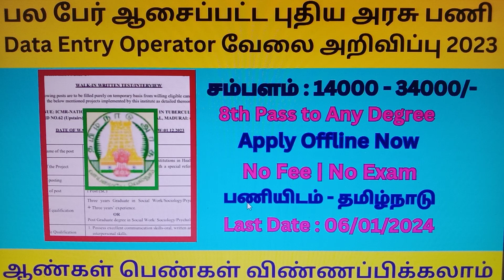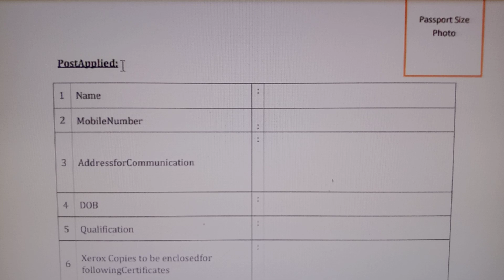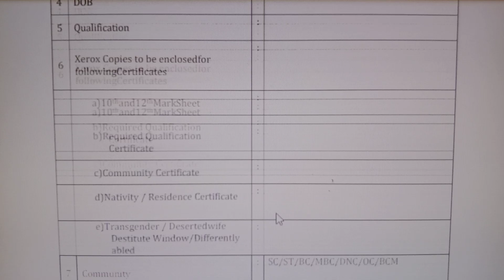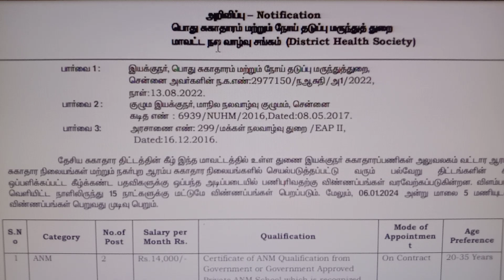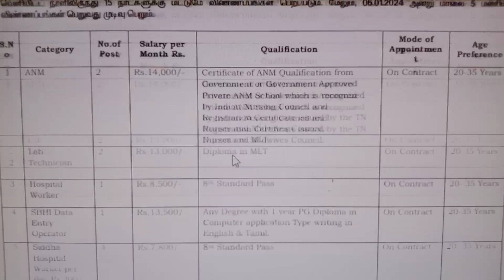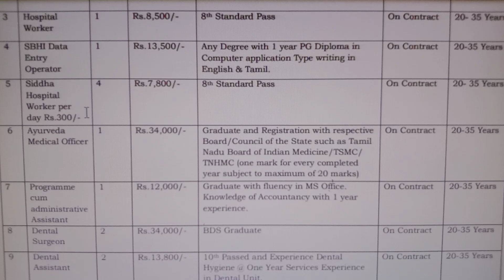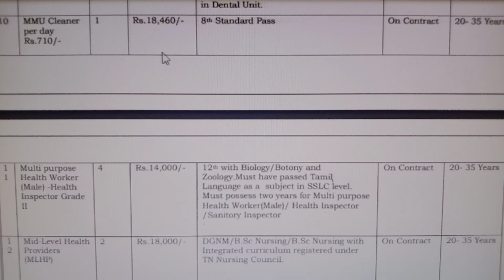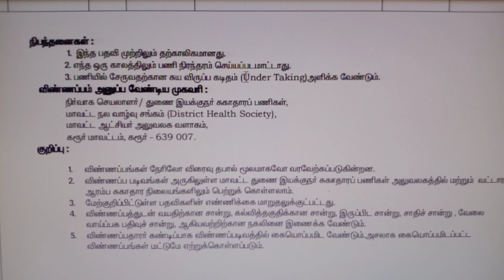Data Entry Operator வேலை 2023 | ஆரம்ப சுகாதார நிலையங்களில் அரசு பணி 2024 | Government Jobs 2023